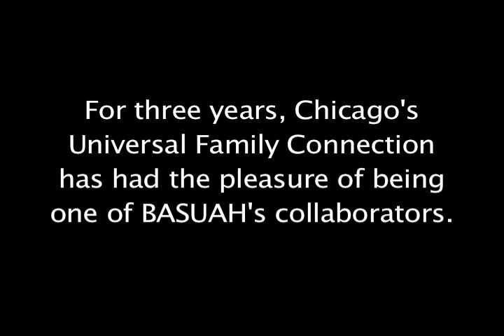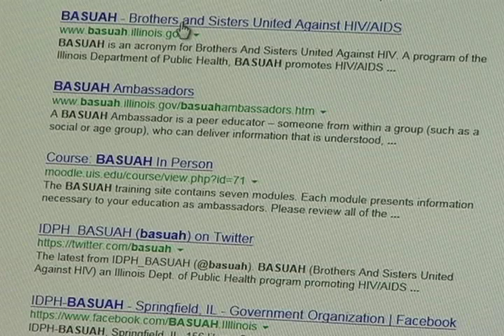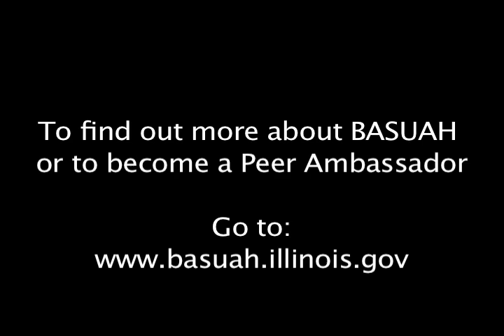BASUAH (Brothers And Sisters United Against HIV/AIDS): A PROFILE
A Profile of BASUAH (Brothers And Sisters United Against HIV): As part of the
Illinois Department of Public Health, BASUAH promotes HIV/AIDS awareness among communities of color through education, collaboration and community engagement.

HELP THE FIGHT AGAINST HIV/AIDS AND BECOME A BASUAH AMBASSADOR!

Lights, Camera, Survive! is an original Youtube channel dedicated to HIV/AIDS Awareness in the African-American community. Watch for more HIV/AIDS Awareness videos over the next few months.
Videos, articles, events like Webinars, Opportunities for volunteering, and even Casting Calls for future videos! Thanks for the support, and let's Spread the Word, Not the Disease!